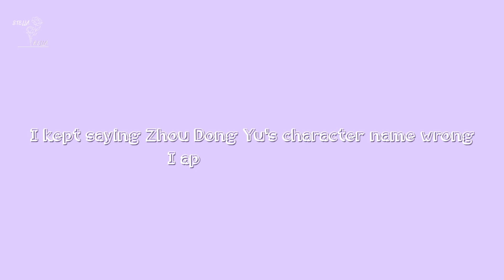ABC Watches Drama: First Impression of Ancient Love Poetry| 千古玦尘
Hello y'all,
Has anyone check out the latest drama Ancient Love Poetry? I'm sure everyone has their own opinion about it. I don't think I would stop watching it I think it's because I'm waiting for 上古 to come back and see what's goin to happen to the antagonist of the drama! Even though some people who read the novel did say what happens to that character.. so I already know what's ahead.

What do you think of the drama so far?

3 Things You Didn't Notice in Someday or One Day 想見你